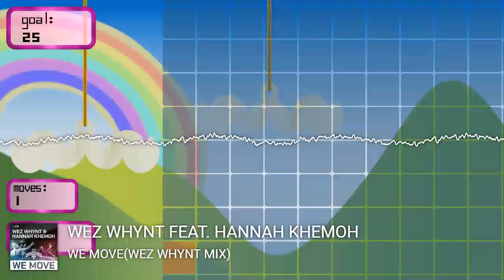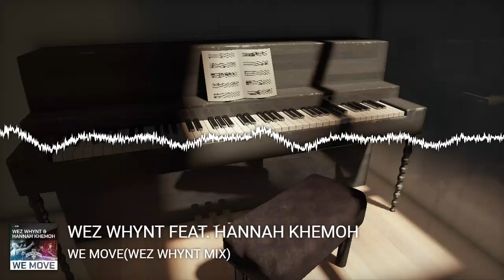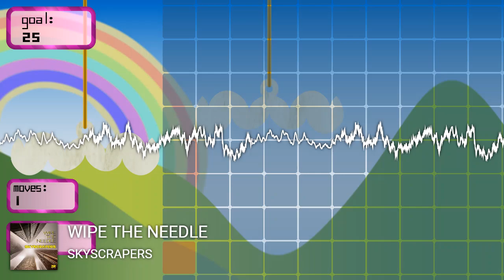AmaroGrooves Soulful House Good Vibes Sessions #4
Hello dear House Music enthusiasts and fans of its various subgenres!

I've curated a selection of the finest and most up-to-date tracks from the House Music, de Featuring the best singers and DJs on the planet, I hope you enjoy this musical journey! 🎶

Let's strengthen the channel and bring you more delightful sets to listen to. Wishing everyone health, luck, and success! Hugs! 🤗

Amaro Rodriguez - 2024

0:00    Ezel feat. Rona Ray - Endless Summer (Michele Chiavarini Remix)
7:53    Cafe 432 feat. Kathy Brown & Sherre Weeks - Free to Be Me (Cafe 432 Mix)
12:31    Wez Whynt feat. Hannah Khemoh - We Move(Wez Whynt Mix)
17:43    Dj Spen & ReelSoul feat. Kathy Brown - Get Another Love (DJ Spen & Reelsoul Remix)
24:26    Risk Assessment feat. Vanessa Freeman - Do U Love Me (The DJ Mix)
29:56    Bobby & Steve feat. Lifford - Peace Of Mind (Bobby & Steve Philly Remix)
36:05    DJ Spen pres. Music P & Liah Barrett - U Got Me Dancing (DJ Spen & Reelsoul Remix)
40:53    Opolopo feat. Angela Johnson - The Ones You Love(Original Mix)
46:02    Next Phase, Helen Bruner & Terry Jones - I Ain't Got Time (R. E Extended Remix)
51:16    Wipe the Needle - Skyscrapers
59:35    Louie Vega feat. Kamaal - Tonight (Louie Vega Remix)
1:07:03    Mirko & Meex - Keep on Reachin' (Extended Mix)
1:11:10    Mirko & Meex feat. Lee Wilson - We Chase the Sun (Mirko & Meex Remix)
1:13:14    Timmy Regisford - What a fool believes (Vocal Mix)